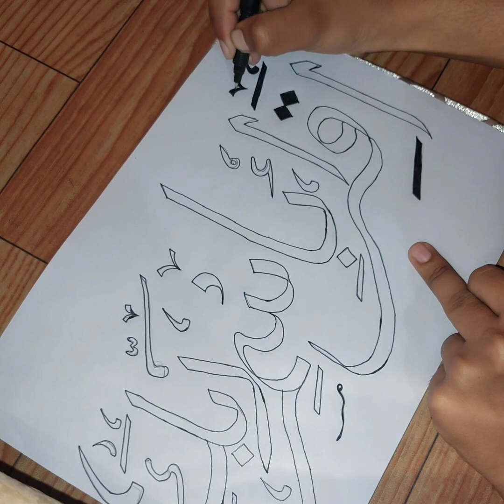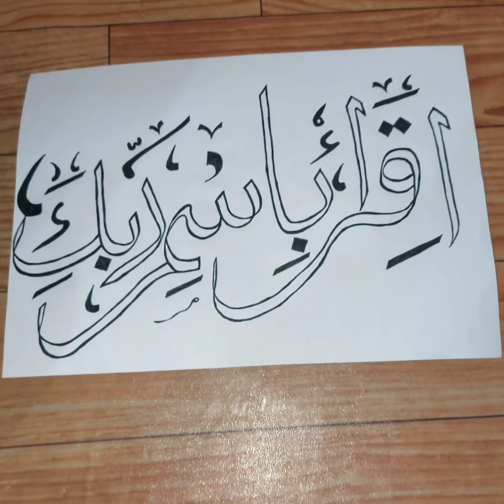Arabic Calligraphy with double pencil😍